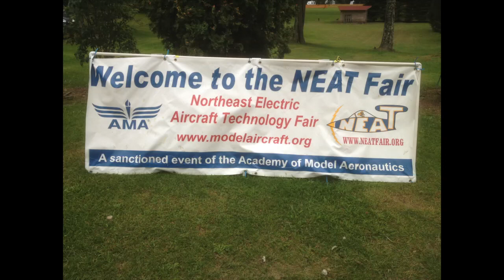NEAT FAIR 2013 Part 4